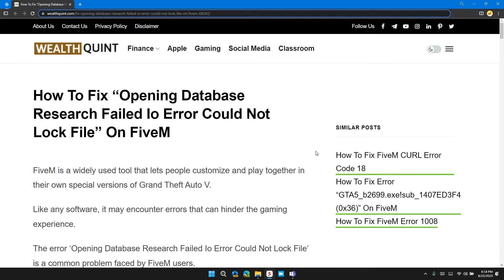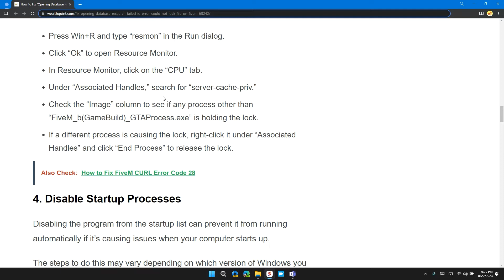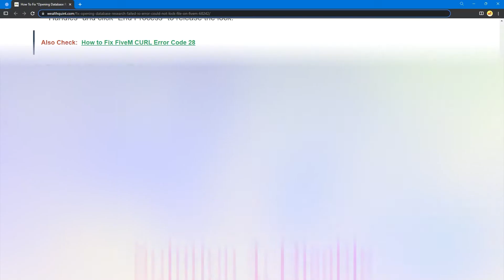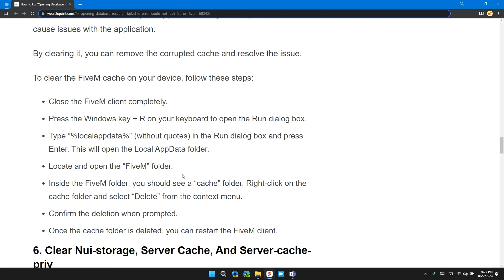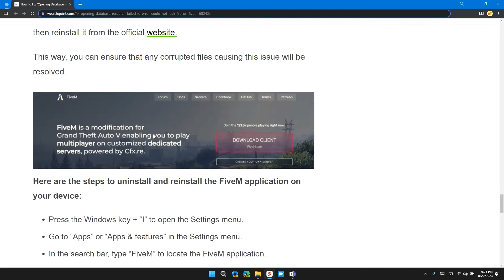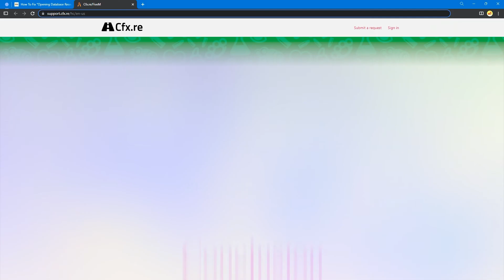How To Fix Opening Database Research Failed Io Error Could Not Lock File On FiveM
Encountering the 'Opening Database Research Failed Io Error Could Not Lock File' error on FiveM? This guide offers a comprehensive set of solutions to help you resolve this issue and get back to enjoying FiveM. From restarting your device and disabling antivirus/firewall to using the resource monitor and clearing FiveM cache, these steps cover various angles. You'll also learn how to disable startup processes, clear storage service caches, and even perform an uninstall and reinstall. If all else fails, reaching out to FiveM support can provide additional assistance. Say goodbye to the error and keep enjoying your FiveM experience! 🕹🔧

Chapters:
00:00 Introduction
00:18 Solution 1: Restart Your Device
00:36 Solution 2: Disable Antivirus or Firewall
01:16 Solution 3: Use Resource Monitor
02:01 Solution 4: Disable Startup Process
02:47 Solution 5: Clear the Cache of FiveM
03:46 Solution 6: Clear New Storage Service Caches and Server Caches
04:17 Solution 7: Uninstall and Reinstall the Application
05:16 Solution 8: Contact FiveM Support
05:29 Conclusion